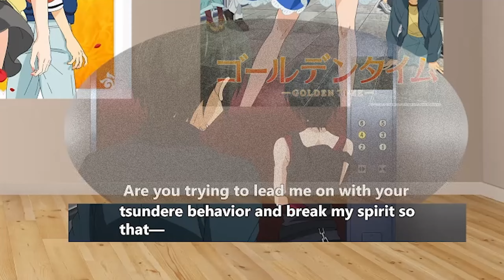They Got CAUGHT! | Golden Time Episode 10-12 Reaction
Golden Time Episode 10-12 Reaction! (10) Banri falls ill and Linda takes care of him at his apartment. Koko brings him flowers but she is upset to find that Linda has been alone with him at the apartment. (11) After receving advice from the upperclassmen, Banri tries to find a job so that he can have money to spend on Koko. (12) Koko finds Banri and Linda in a questionable situation. When things begin to unravel Banri takes action to address the situation. Thank you for any support and anyone who enjoyed watching!

👋 Yo It's Jay K, content creator on Youtube & Twitch!

Youtube Gaming Channel ► JayK Gamer